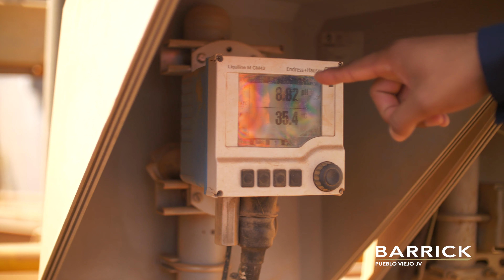Entrevista a personal de ETP sobre el tratamiento de aguas en PV.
Conoce a Realneriz, operador de la planta de tratamiento de efluentes en Pueblo Viejo. 👷🏽‍♂️

Él es egresado del primer grupo del Programa de Aprendices, iniciativa que llevamos a cabo junto al @infoteprd, bajo la modalidad de Formación Dual desde el 2014. 👏

Hoy nos cuenta cómo en Barrick nos aseguramos de hacer una minería responsable, al llevar altos estándares de calidad en el tratamiento de las aguas. 💧

¿Tienes alguna pregunta para Realneriz? Déjala en los comentarios.